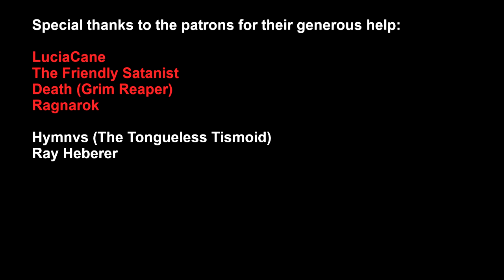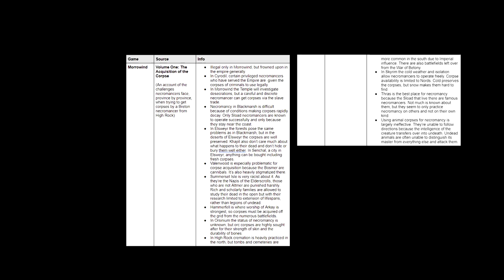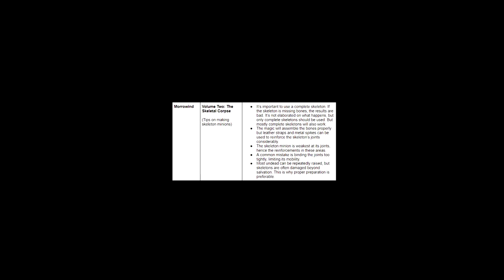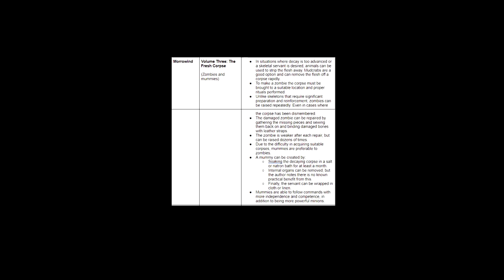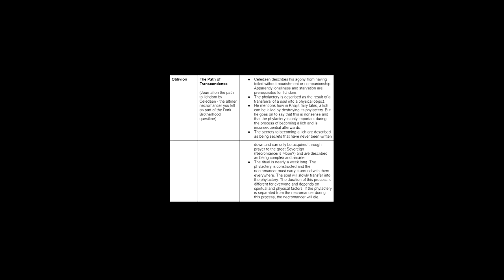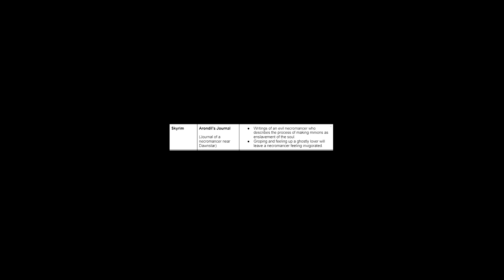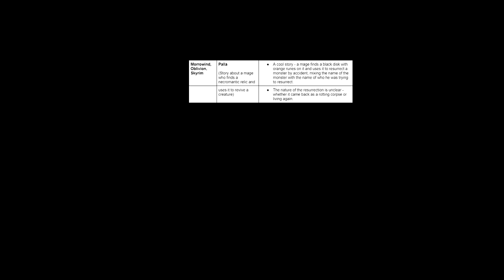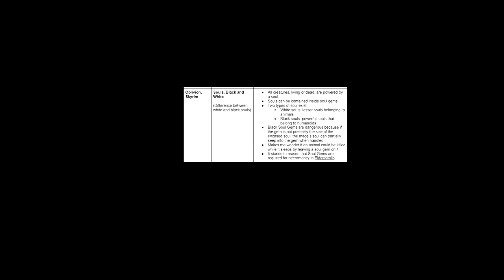Chebcast #16: Elderscrolls Necromancy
00:00:00 - Necromancy by region
00:11:34 - Skeletons
00:19:51 - Zombies & Mummies
00:26:18 - Order of the Worm
00:38:03 - Liches
00:45:21 - Inherently Evil & Mages Guild
00:52:07 - Arkay
00:53:33 - Necromancer Incels
00:55:27 - The Exodus & Olenveld
00:57:03 - Palla & Necromancy Artifacts
01:03:53 - Souls & Soulgems